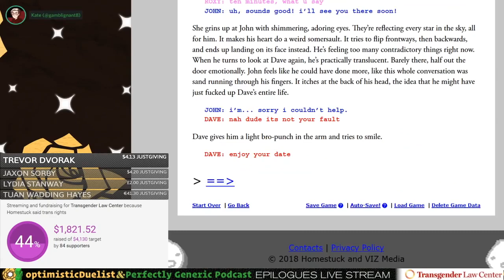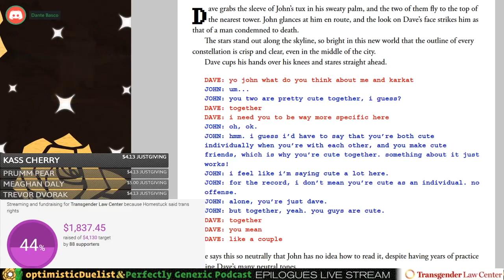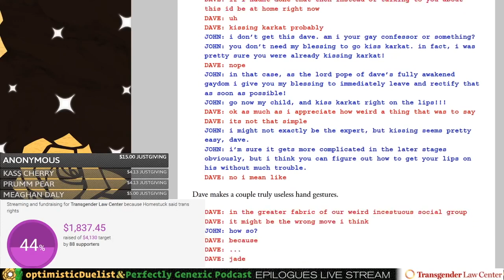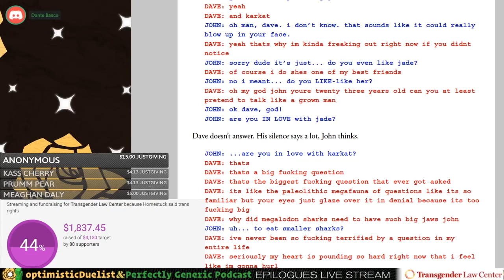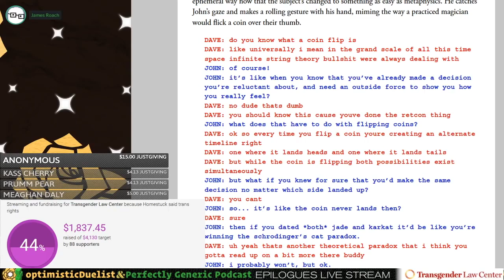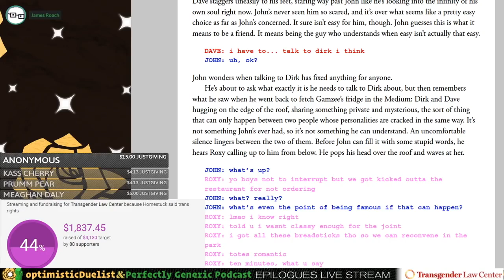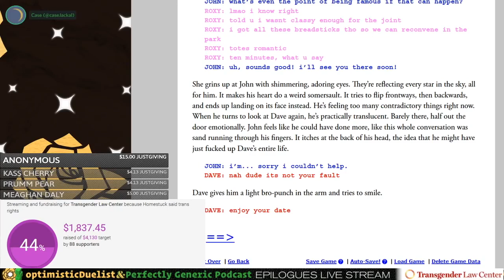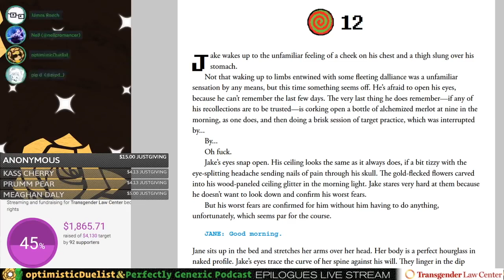Dante Basco Plays John | EPILOGUE STREAM HIGHLIGHTS | Candy 11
Another stream highlight! This chapter we were joined by Dante Basco, voice actor for Prince Zuko and actor for Rufioh of Hook fame, as John Egbert, canonical gay confessor to his best friend Dave Strider. This is honestly still pretty surreal to listen to, haha. Hope you all enjoy it as much as we did!

Big thanks for Becca for compiling all these! You can find a bunch more highlights in their playlist here:

Keep rising~